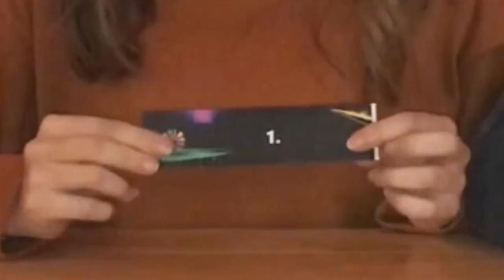FRAMASONG 2018. - Allocation draw